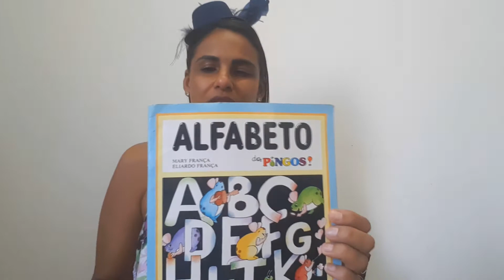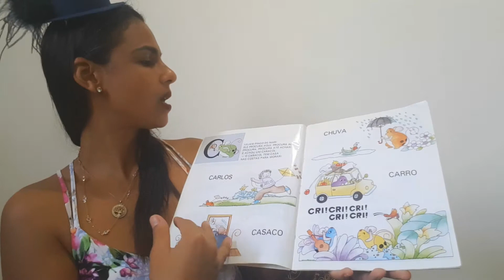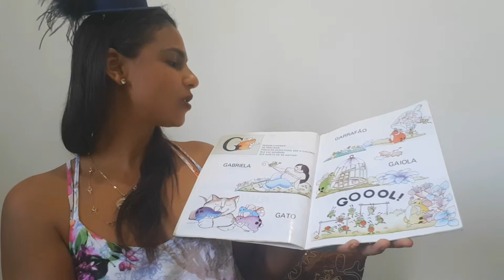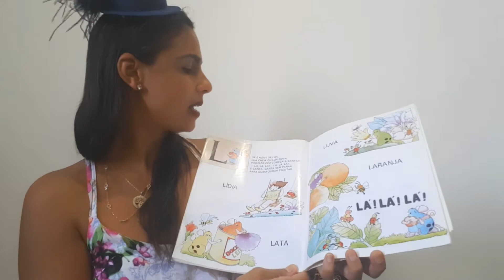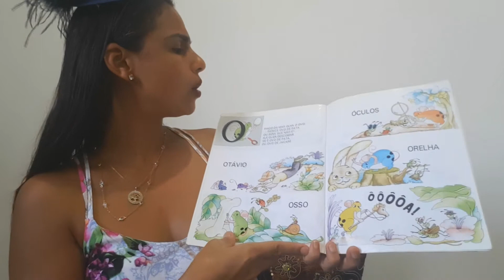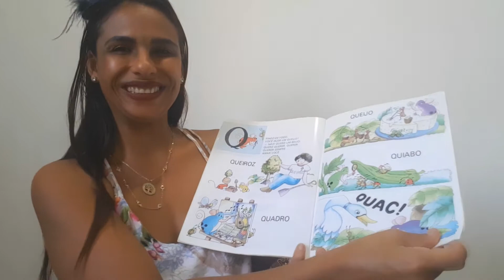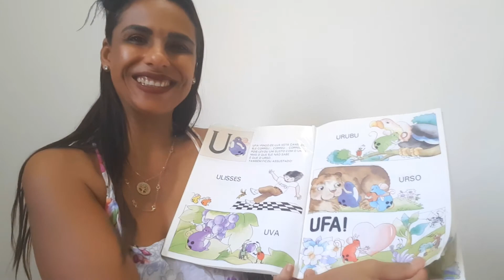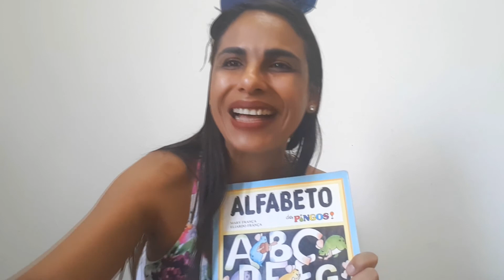Alfabeto dos Pingos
"Uma forma divertida de conhecer e familiarizar-se com as letras do alfabeto. Apresentando palavras e nomes próprios do universo infantil, escrito com letras maiúsculas e ilustrado por imagens coloridas, ALFABETO DOS PINGOS propõe um agradável ingresso no mundo da leitura e da escrita".
Obra: Alfabeto dos Pingos
Autores: Mary França e Eliardo França
Editora: Ática